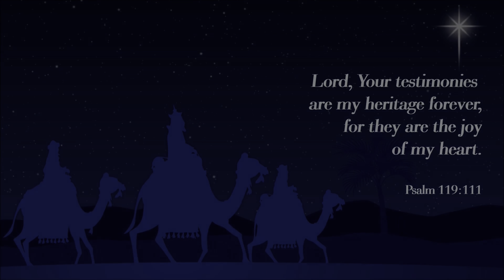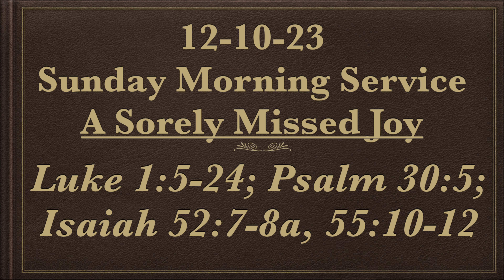12-10-23 Sunday Morning Service from Luke 1:5-24; Psalm 30:5; Isaiah 52:7-8a, 55:10-12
00:27 Opening
01:37 Testimonies
02:52 Announcements
04:31 Prayer
07:17 Isaiah 52: 7-10, 14-15
08:33 Presentation of Hannah's Bible (Robert moved the camera too early)
10:13 Joy to the World! The Lord Is Come
12:34 All I Have is Christ
17:13 Sermon by Thom Mollohan from Luke 1: 5-24; Psalm 30: 5; Isaiah 52: 7-8a, 55: 10-12
51:10 In the Garden
54:50 Closing